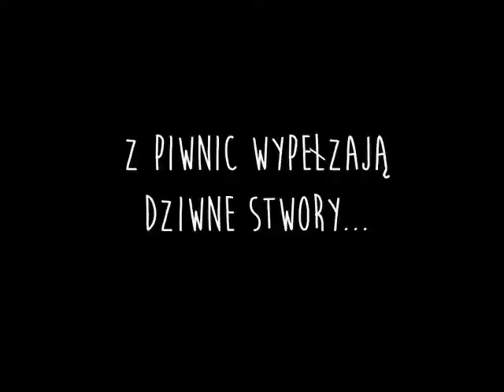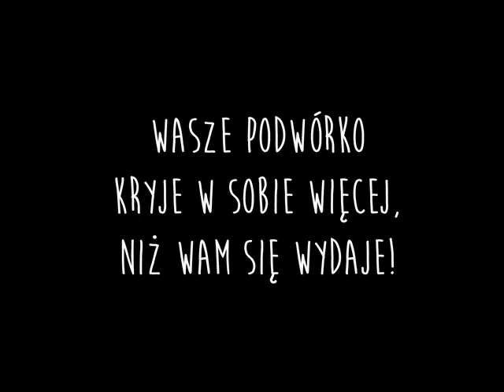ECS | Zrozumieć Sierpień | Sąsiedzi stoczni | Kiedy nikt nie patrzy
Film animowany przygotowany przez uczestników akcji Zrozumieć Sierpień, zrealizowanej przez Sąsiadów stoczni przy wsparciu ECS.